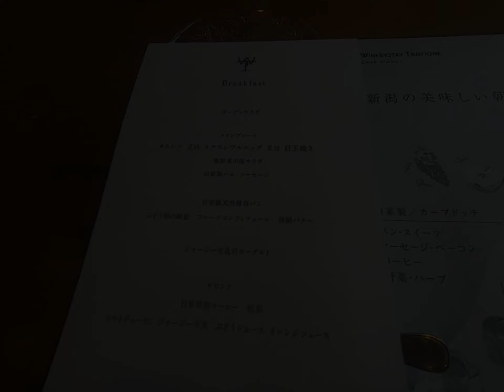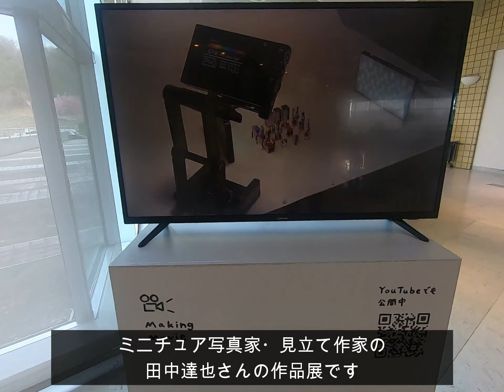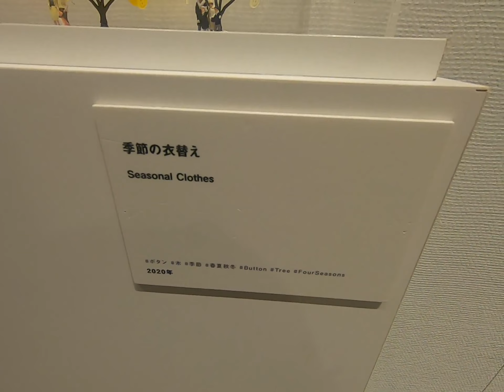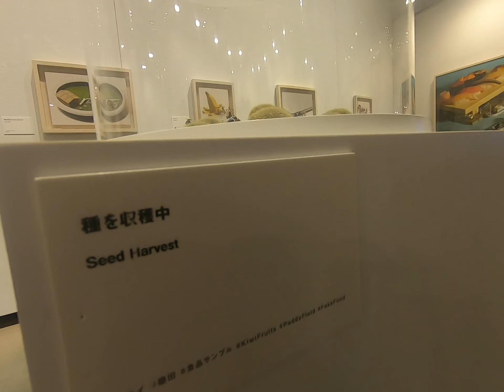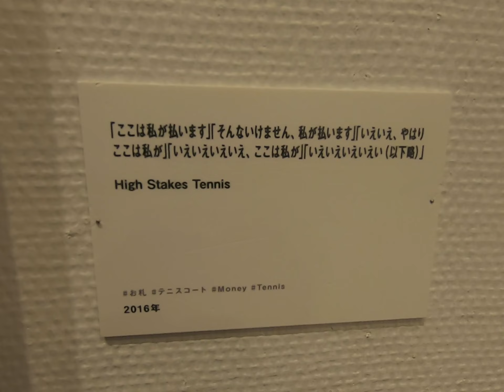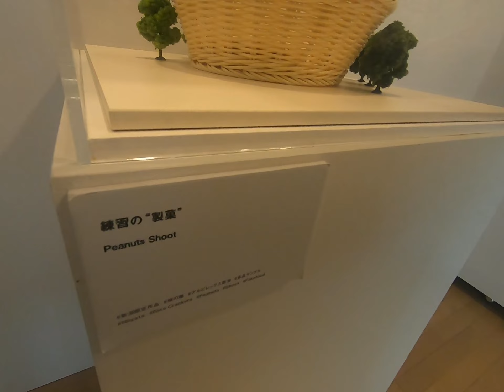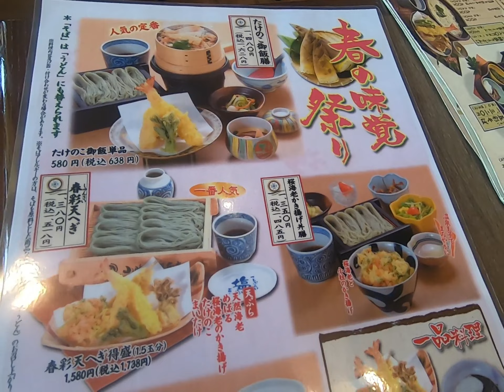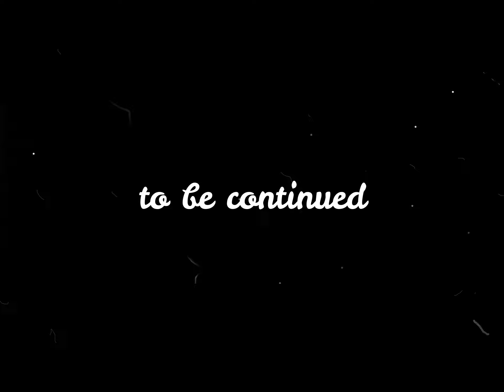【新潟③日目】カーブドッチワイナリー🥗🥖、ミニチュア展@新潟県立近代美術館、へぎ蕎麦ランチ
【ワイナリーステイトラヴィーニュ】

※動画内では表記が間違っていました。

【MINIATURE LIFE展2　田中達也 見立ての世界】